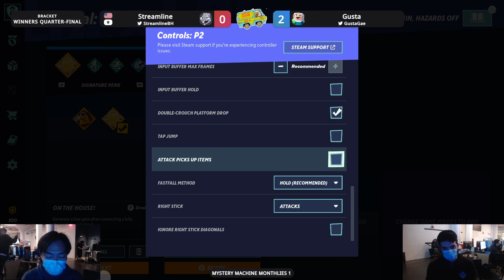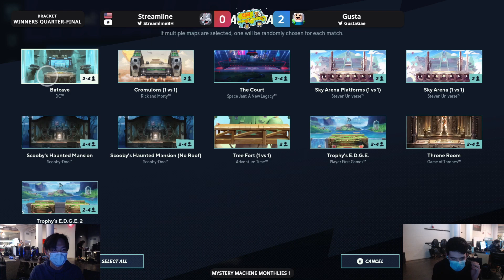Mystery Machine Monthlies 1 Winners Quarters Streamline (Bugs) vs Gusta (Finn) - MultiVersus Tournam